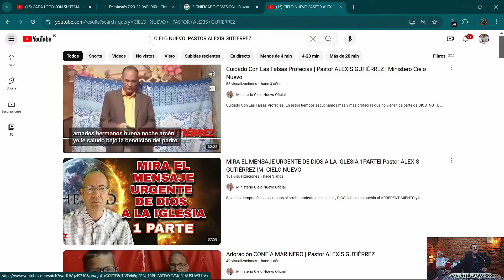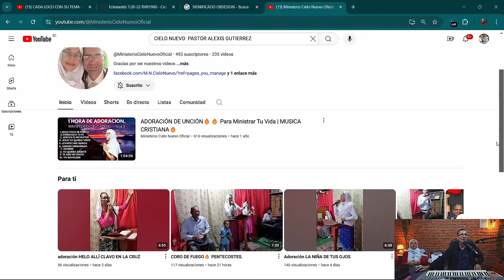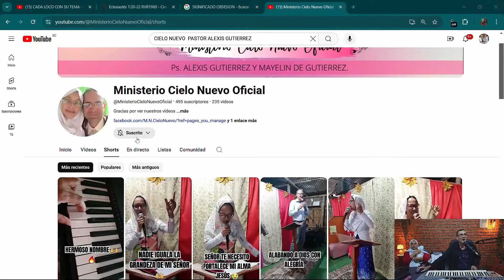Apoyando el Mnisterio Cielo Nuevo de la Iglesia Con Estilo Para Cristo.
Toda Victoria requiere constancia y lucha,
Dios les bendiga mas.

SALUDOS Y QUE DIOS TE BENDIGA.

WESTERN UNION. JESÚS RAFAEL FAJARDO CARVAJAL

Dios nos a  dado  de gracia damos de Gracia. Para mi es un gozo poder hacer este trabajo para la Gloria de Dios y para bendecirlos a ustedes. Puedes compartir con tus hermanos amigos y familiares.